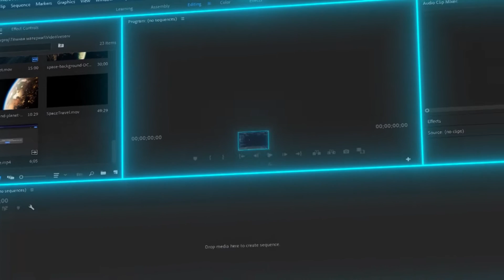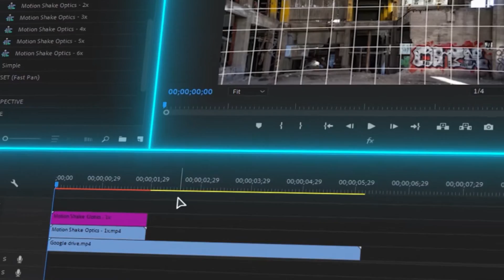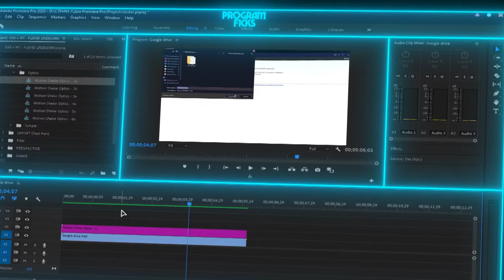КАК СДЕЛАТЬ ПЛАВНУЮ ТРЯСКУ ВИДЕО В ADOBE PREMIERE PRO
Музыка из видео:
► 27 Corazones Beats - Shout Out
► Anarky - Flip
Игра на фоне : Steep
Мой ПК:
Процессор - AMD RYZEN 2600X 3.6Ghz
Мат.Плата - GIGABYTE B450M DS3H
Видеокарта - Nvidia Gt1030 2GB
ОЗУ - 8 GB
SSD/HDD - 120GB/320GB